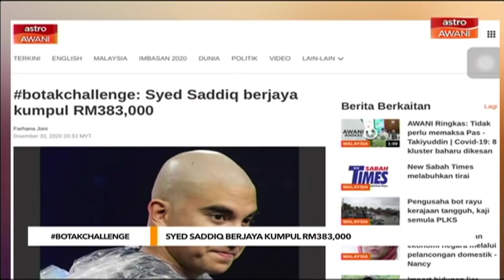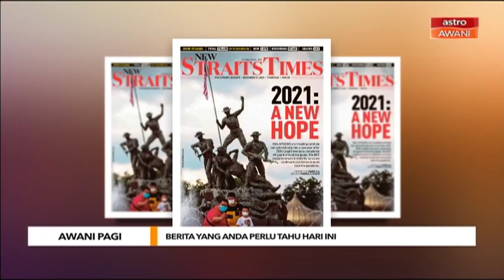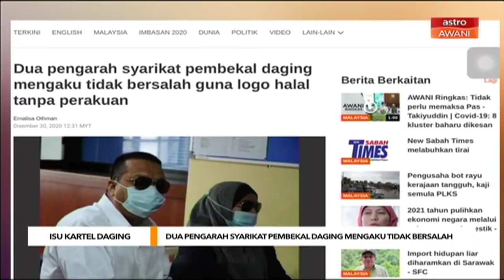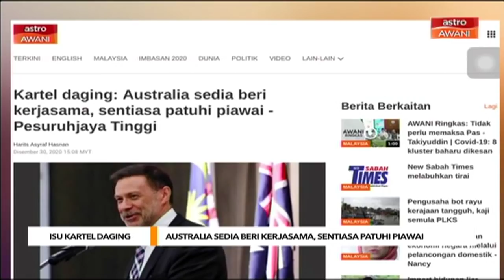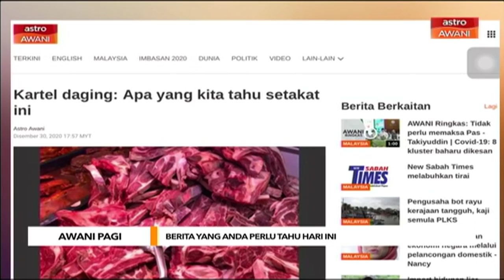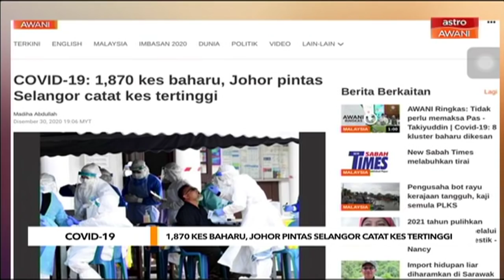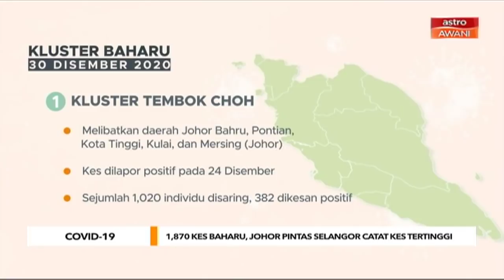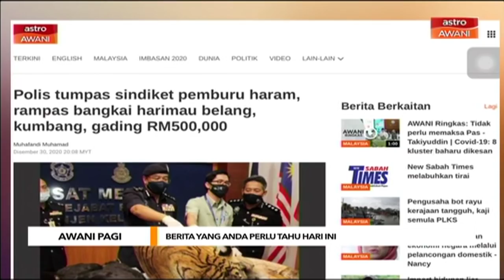AWANI Pagi: Berita tumpuan & kemaskini COVID-19 [31 Disember 2020]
AWANI Pagi membawakan kemaskini terkini mengenai berita dalam dan luar negara yang dilaporkan di bersama Hafizi Rosli dan Geegee Ahmad.